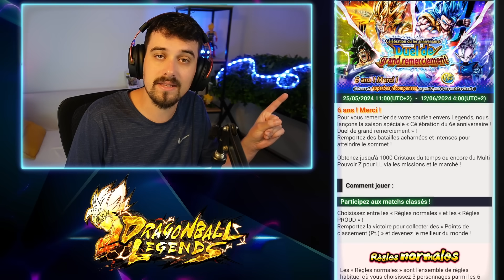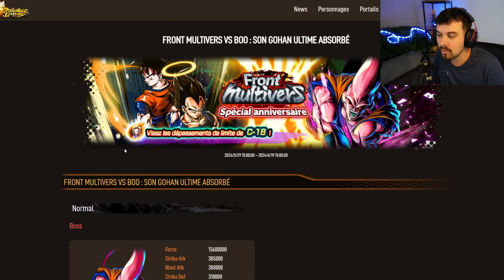💎PARTIE 1 : COMMENT OBTENIR LES 4000 CC DES MISSIONS 6 ANS ! DB LEGENDS